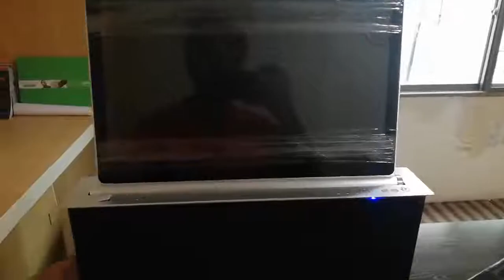LED Screen for conference rooms